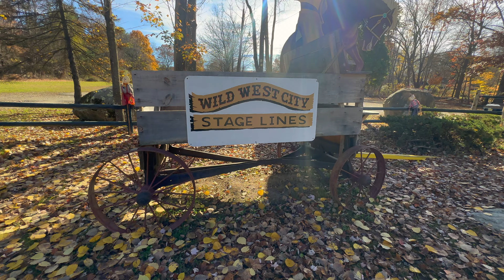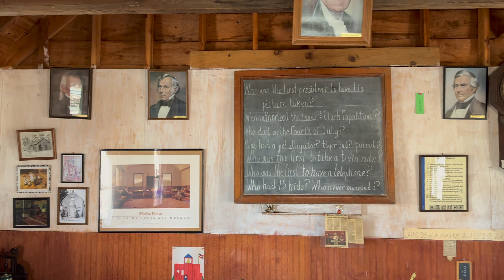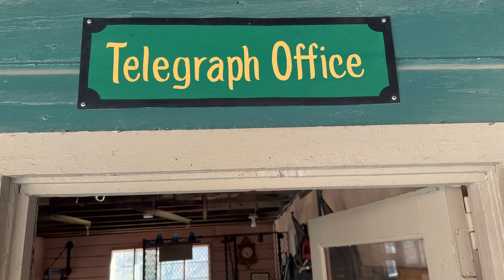Wild West City | New Jersey | Stagecoach Ride | Horse Ride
Visit to the Wild West City | Wild Wild West | New Jersey
Cowboys show, Stagecoach Ride, Horse Ride